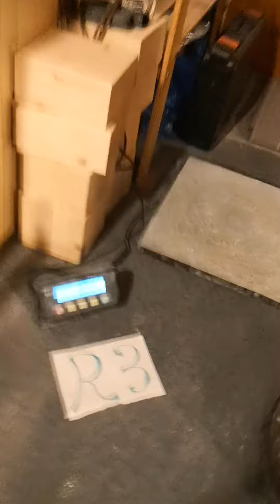Nico Oliveto (ITA) "LS WG HOLD" - 47.5 KG 17.5 sec(LH)